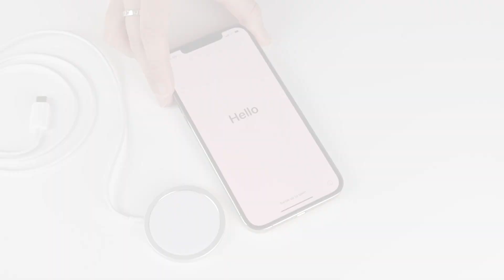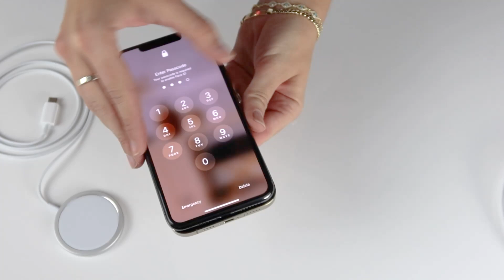IPHONE 12 PRO MAX UNBOXING | ASMR | GOLD | MagSafe Charger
Unboxing my new iPhone 12 Pro Max GOLD & MagSafe Charger